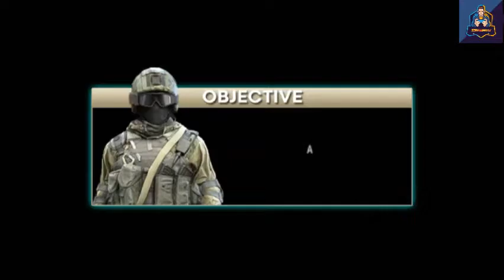Fire💥Battleground FPS💪Survival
battleground squad game,
battleground squad kaise khele,
new battleground squad 3d,
battlegrounds pubg squad,
indian battleground squad,
squad battleground force,
squad survival battleground,
clash squad battleground survival 3d,
battleground commando squad,
battleground clash squad,
elite commando squad battleground,
battleground mein clash squad kaise khele,
elite commando squad battleground gameplay,
squad free fire battleground epic war,
squad free fire battleground,
firing squad battleground gameplay,
squad survival battleground free fire,
fire squad battleground,
fps squad battleground online,
squad free fire battleground 3d,
battleground mobile india squad gameplay,
squad battleground force gameplay,
squad battleground force game,
squad survival battleground gameplay,
squad survival battleground game,
squad free fire battleground game,
battleground mein classic squad kaise khele,
battleground me squad kaise khele,
battleground mobile india squad,
solo vs squad battleground mobile india,
battleground mobile india squad kaise khele,
battleground mobile india squad up,
battleground mobile india squad match,
battleground mobile india squad game,
gameplay of squad battleground force,
game firing squad battleground offline,
survival squad battleground 21,
squad survival battleground epic war,
survival squad battleground 21 gameplay,
solo vs squad battleground,
squad battleground war,
battleground mobile india squad wipe,
squad survival battleground 3d,
fire squad battleground 3d,
battleground commando squad 3d,
squad free fire battlegrounds 3d gameplay
battle royale fire prime free offline,
battle royale fire prime offline,
battle royale fire prime free offline gameplay,
fire of survival battle royale offline,
battle royale fire force free offline,
free fire battle royale offline game,
battle royale fire force offline gameplay,
offline free fire battle royale shooting game,
battle royale fire prime free offline kaise khele,
battle royale fire force free offline gameplay,
battle royale fire prime offline gameplay,
battle royale fire prime gratis offline mod apk,
battle royale fire prime offline and online,
battle royale fire force online & offline,
battle royale fire force free offline and online,
play fire battle royale offline
offline battleground games,
offline battleground games for android,
offline battleground games under 100mb,
offline battleground game like free fire,
offline battleground mobile india,
offline battleground games for pc,
offline battleground game under 50mb,
offline battleground games in tamil,
best offline battleground game,
battle survival battleground offline,
game battleground offline bisa mabar,
download game battleground pc offline,
battleground mobile india offline download,
download game battleground offline,
battleground survival offline game download,
download game battleground offline mod apk,
free fire battleground offline,
offline multiplayer battleground games for android,
free fire battleground offline game,
offline survival battleground games for android,
finite fire battleground offline,
offline battleground games for android 2021,
offline high graphics battle ground game,
game battleground offline grafik hd,
game battleground offline hd,
battleground mobile india offline kaise khele,
game battleground offline mb kecil,
game battleground offline ukuran kecil,
battleground games offline low mb,
battleground game offline like pubg,
last battleground offline,
link game battleground offline,
offline battleground mobile,
offline battleground multiplayer game,
battleground mobile india offline game,
game battleground offline 50mb,
new offline battleground game,
new offline battleground,
battleground mobile india offline ya online,
pixel unknown battleground offline or online,
battleground game offline and online,
pixel unknown battleground offline,
pubg battleground offline game,
pixel battleground offline,
game ppsspp battleground offline,
game battleground offline pc,
permainan battleground offline,
battleground game offline 1gb ram,
battleground royale offline,
rekomendasi game battleground offline,
offline battleground,
wwe 2k battlegrounds offline,
bullet strike battlegrounds offline gameplay,
battlegrounds mobile india offline,
wwe 2k battlegrounds offline multiplayer,